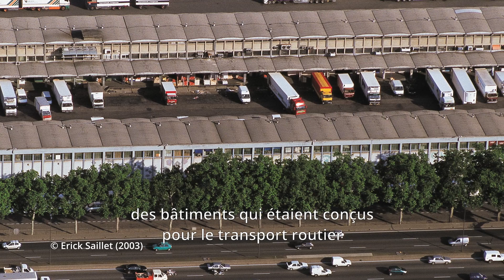Marché Gare, toute une histoire !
Claude Kovatchévitch, guide urbain à Lyon depuis des années, connaît bien le quartier de La Confluence et son passé. C’est donc tout naturellement que nous l’avons sollicité pour qu’il nous raconte l’histoire d’un territoire à vocation logistique et plus spécifiquement celle du marché de gros rapidement surnommé marché gare du fait de sa proximité avec la gare de Perrache mais pas seulement…

Aujourd’hui, Claude se réjouit de la rénovation du Bâtiment Porche, l’entrée du marché gare. Pour lui, LYON CONFLUENCE, la Métropole de Lyon et la Ville de Lyon ont bien fait de garder une trace du passé du quartier autant pour le travail de devoir de mémoire que pour l’histoire de l’architecture de notre belle ville de Lyon. Hier porte d’entrée d’un espace fermé, le Bâtiment Porche va devenir un lien fort entre le quartier ancien de Sainte-Blandine situé « Derrière les voûtes de Perrache » et le nouveau Quartier du Marché côté Rhône.

Retrouvez toutes les vidéos de la websérie « Le Marché-Gare, longue vie au Bâtiment Porche » sur notre site web
réalisation : On Stage Production (2022)